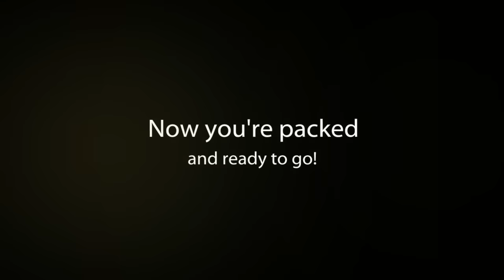How to fold FIEL's towel 'n totes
We show how to perfectly fold FIEL's velour V16 towel 'n tote everytime. Applicable to all of FIEL's towel 'n totes concepts, such as V14, MFS14, MFT14, MFH14, and MFH16.